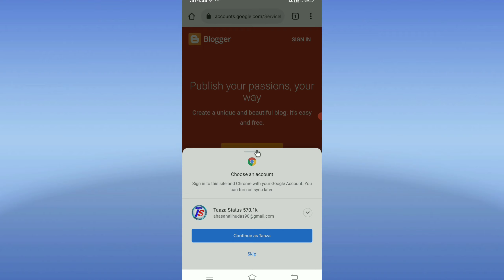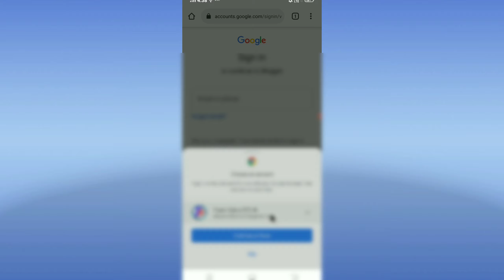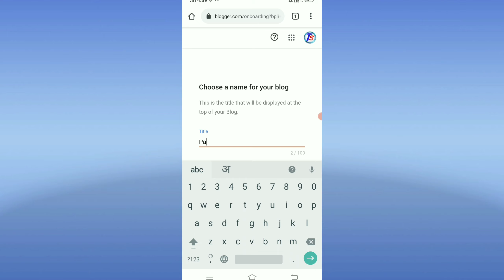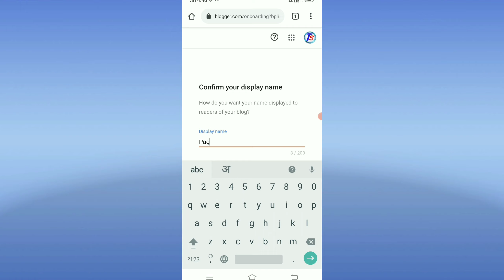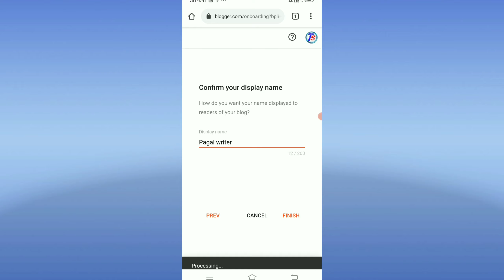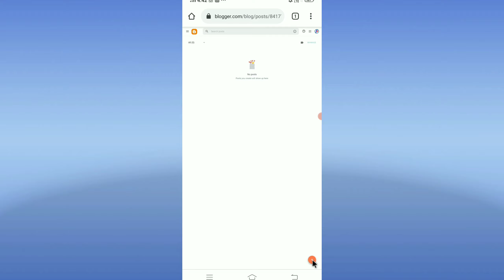blogger account kaise banaye । blogger ki id kaise banaye । How to create a new blogger account 2021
How to create a new blogger account 2021

Hy Guy's

Dosto aaj hum bat karenge ki aap kaise nya blogger ka account bana sakte ho or usme article likh kar aap ghr Bethe paise bhi kma sakte ho to chahiye batate aap sabhi ko .

blogger ke liye google adsense account kaise banayegoogle
adsense account kaise banaye bloggerblogger me google adsense account kaise banaye
blogger ki id kaise banaye ।
How to create a new blogger account
how to make new blogger account
blogger Ka new account kaise banaye